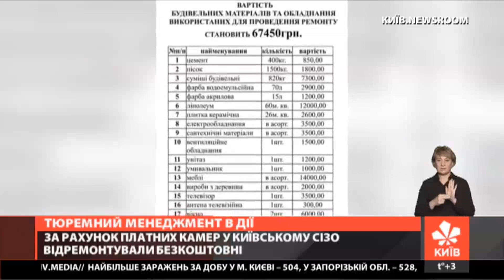Випуск Київ.NewsRoom за 17.00 (04.01.21)